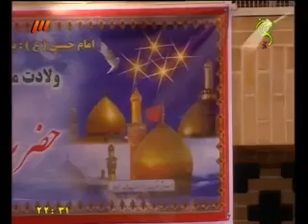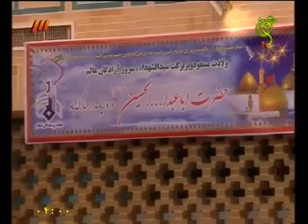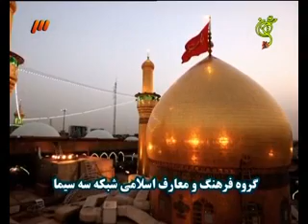بہمناسبت ولادت حضرت امام حسین علیه السلام | سخنرانی حجت الاسلام حسینی قمی